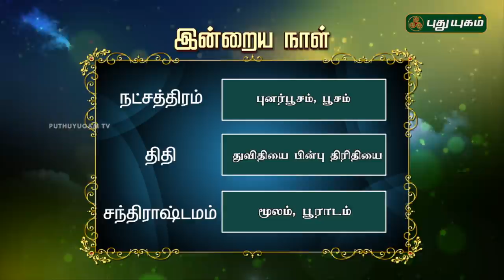இன்றைய ராசி பலன் | Indraya Rasi Palan | தினப்பலன் | Mahesh Iyer | 23/06/2020 | Puthuyugam TV